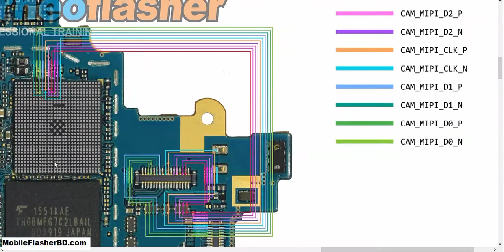Samsung Galaxy J7 SM-J700F Back Camera Error Problem Repair Jumper Ways